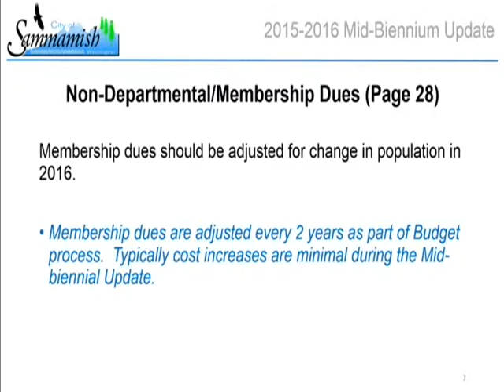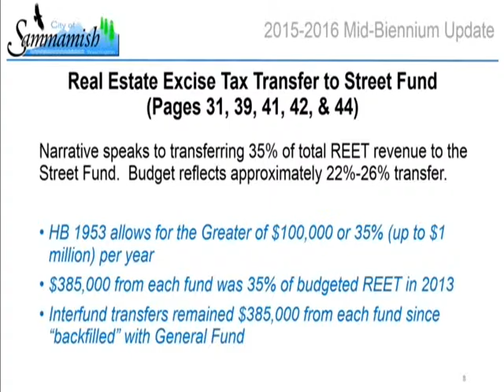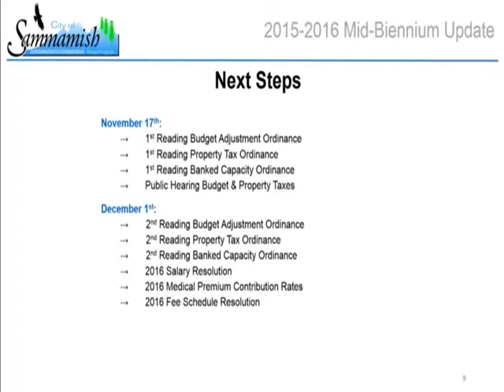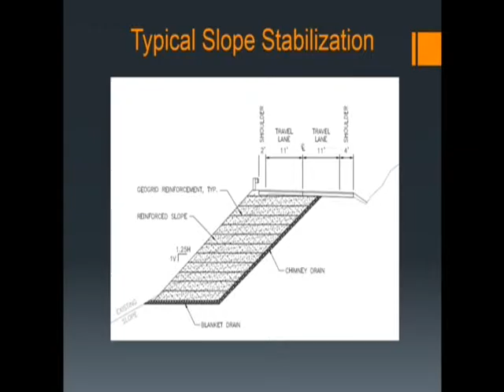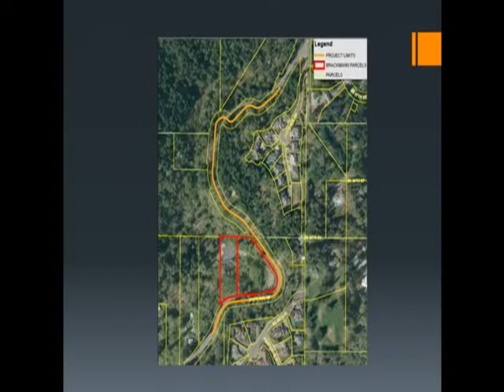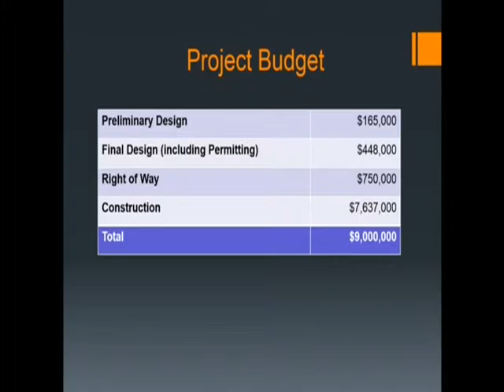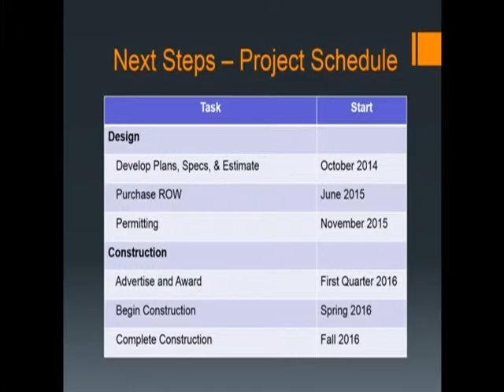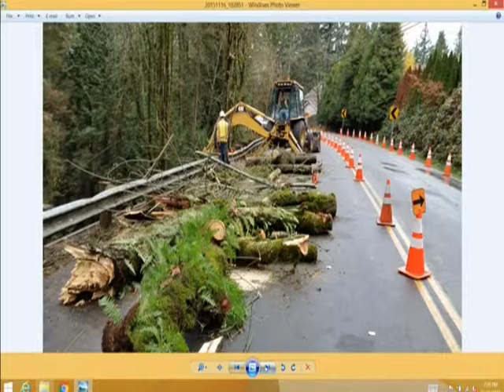November 16th, 2015 - City Council Meeting